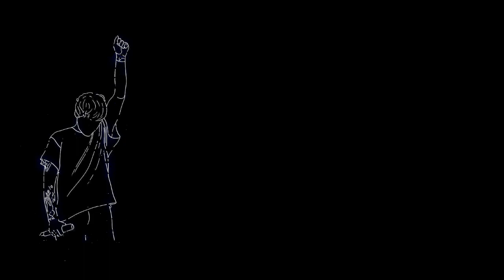🥀New Song Hindi Lyrics Black Screen Whatsapp Status | New Status Main Ban jao saas teri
Important Notice :
Copyrights ©

YouTube Family

🔰Tags -

Status video
Status video for Whatsapp
Instagram status
Status song
Love status
Sad status
Whatsapp dp
Love status
Old status
New status
Love songs
Sad songs
Romance status
Romantic status
Instagram story
Whatsapp old videos
Emotional status
Darshan Raval
Arjit Singh